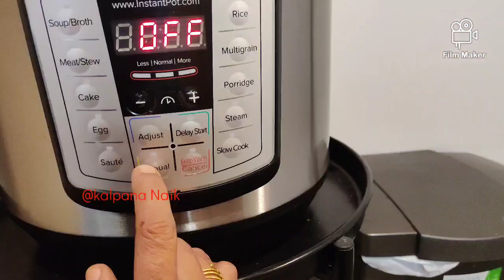આશરે સો વરસ જૂની અને વિસરાતી વાનગી 'કણકી કુંસકિયા'/kalpana Naik Recipe/kanki kunsakiya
INGREDIENTS...( 3 person)
half cup less 3 tbsp broken rice
1/4 tsp Turmeric Powder

For kunsakiya
half cup Fenugreek bhaji
half cup spinach
3 tbsp wheat flour ( coarsely)
2 tbsp sorghum flour
2 tbsp Gram flour
half tsp Turmeric Powder
1 tsp dhaniya jeera powder
1/4 tsp asafoetida
half tsp red chili powder
half tsp cumin seeds
salt to taste
2 tbsp oil
1 tbsp grated ginger
1 tsp green chili paste
water as require

1 tsp ghee
5-6 fresh curry leaves
1 Star phool/ Badiya
2 small cinnamon sticks
2 cloves
pinch of asafoetida
1tsp grated garlic
1 tsp grated ginger
1 tsp green chili paste
chopped coriander

For Tadka
1 tsp ghee
10-12 chopped garlic
2 boriya mirch
half tsp Kashmiri mirch
મારી અન્ય રેસીપી જોવા માટે નીચે આપેલ લિંક ઉપર ક્લિક કરો.